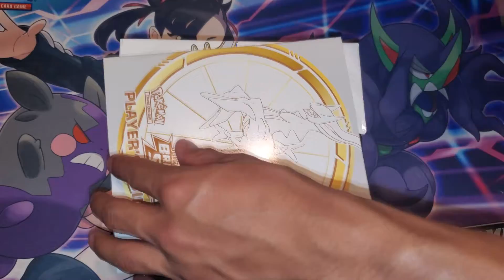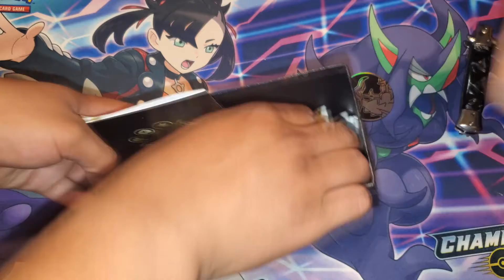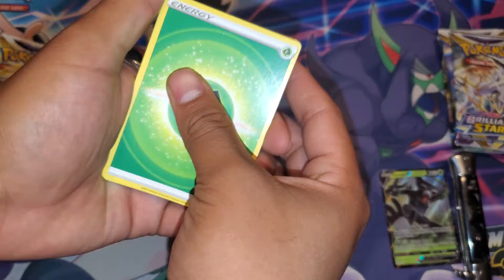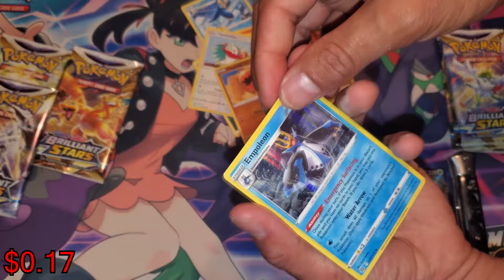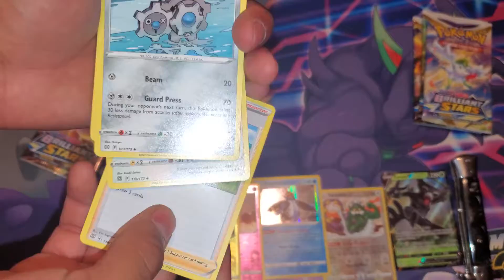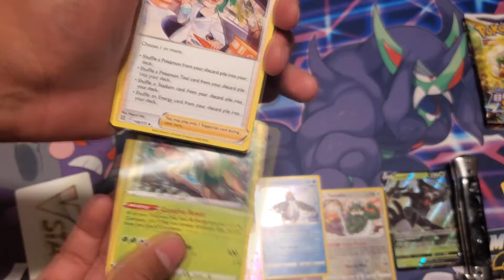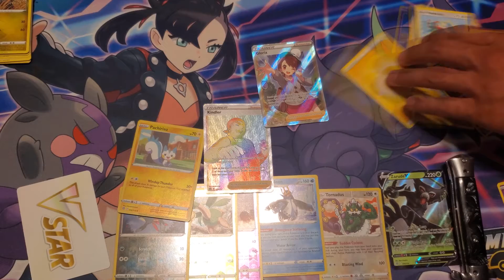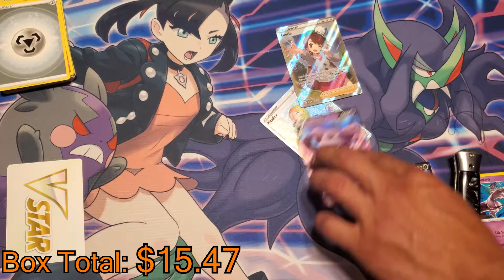A BRILLIANT RAINBOW RARE! -OPENING POKEMON BRILLIANT STARS POKEMON CENTER ELITE TRAINER BOX!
A whole plethra of content soon to come!

Person in Vid:

Jesse: N/A

Do Cards​​​​​​​ @DomDoesEverythin on Twitter for a chance to win nothing! Maybe a shoutout on my next stream